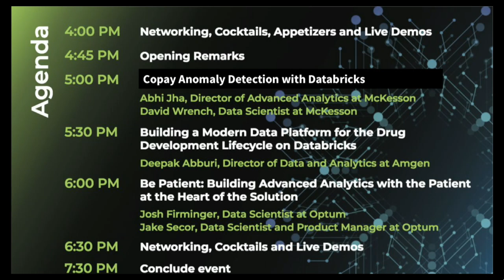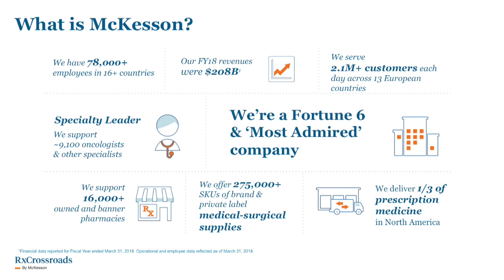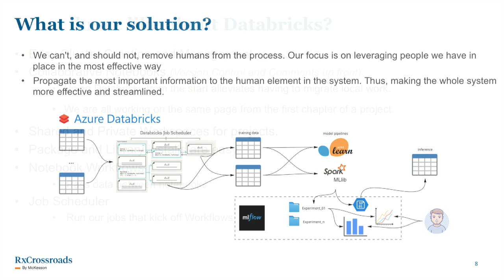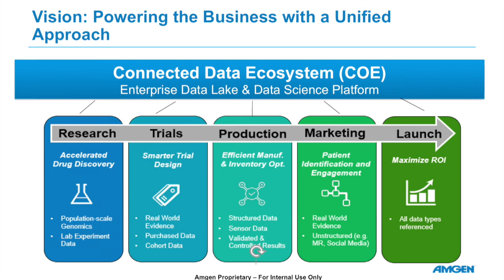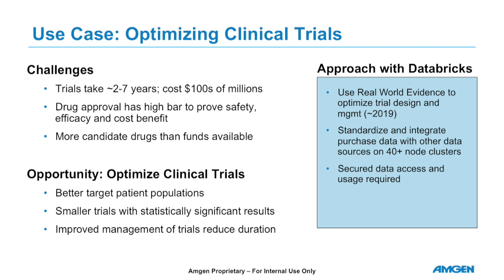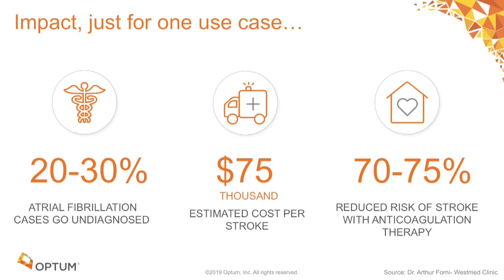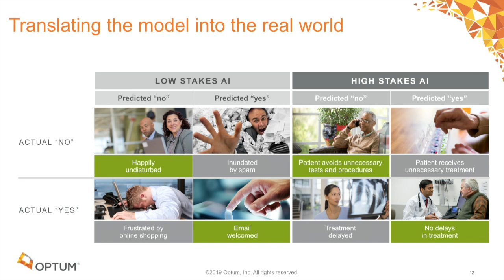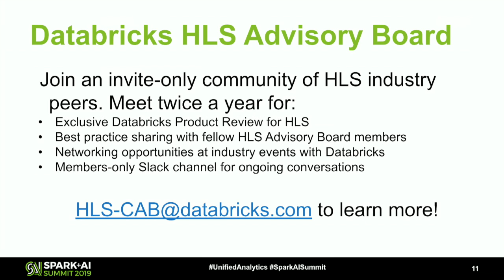Faster Discovery and Bigger outcomes with AI